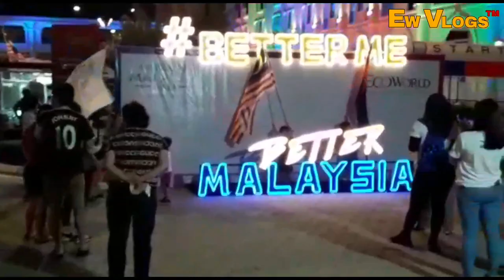Live challenge OAB OneAvenueBand# anak-anak malaysia at eco spring johor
lokasi :
EcoWorld Gallery

1, Jalan Ekoflora, Taman Ekoflora, 81100 Johor Bahru, Johor